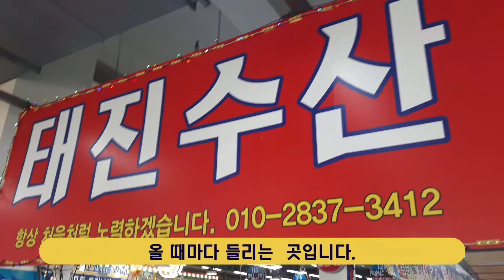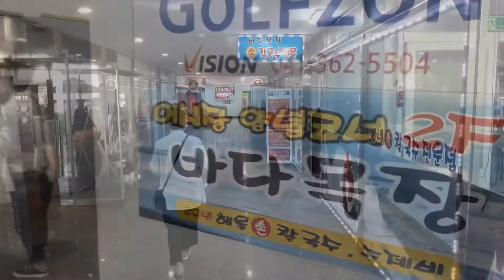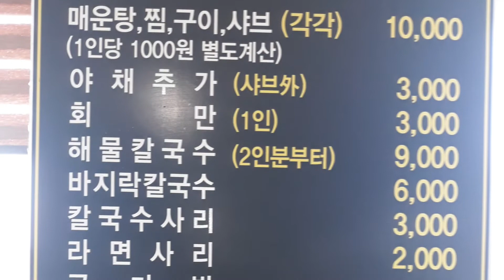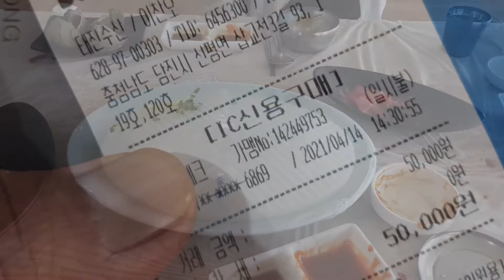해산물 모듬안주 단돈 만원!(feat.삽교호 태진수산)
만원의 찐 행복을 느끼고 왔습니다.
삽교호 전망대 어시장
제 단골가게인 태진수산입니다.

봄나들이 명소로 강추합니다!